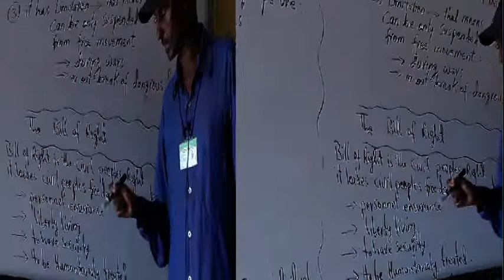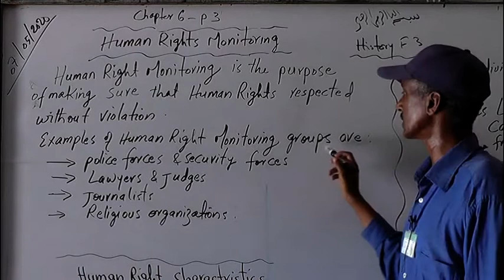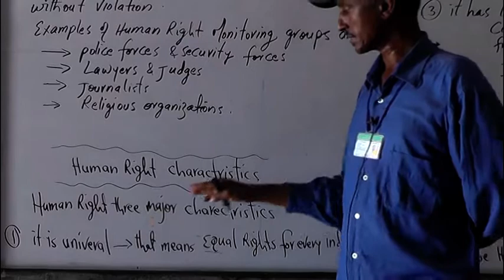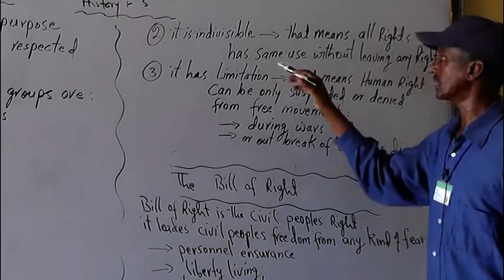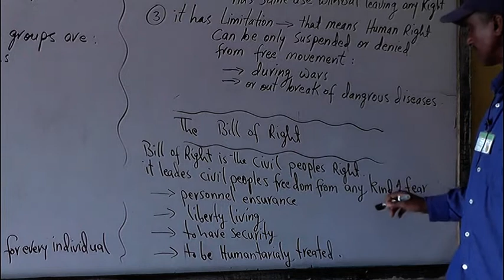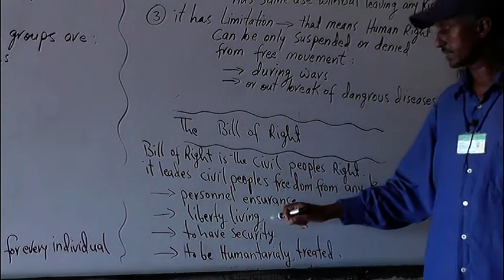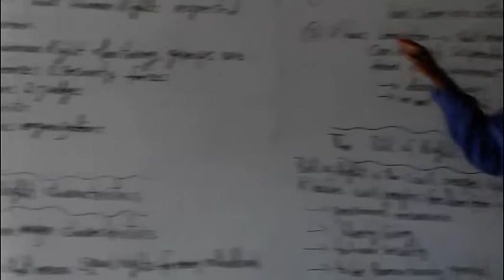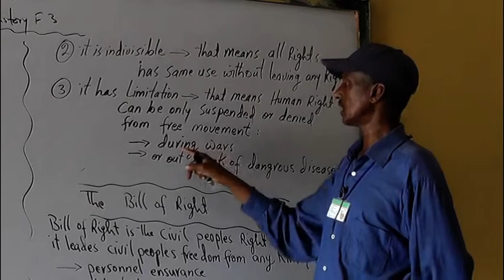History Form Three Lesson 6 Macalin Faysal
Casharrada online ka ah ee Dugsiga sare 26ka Juun Secondary School, Fadlan haddii ay casharradani ku soo gaadheen sii gaadhsii ardayda Kale mahadsanid. 26ka Juun Secondary School